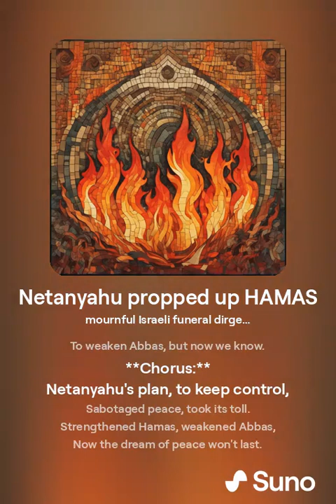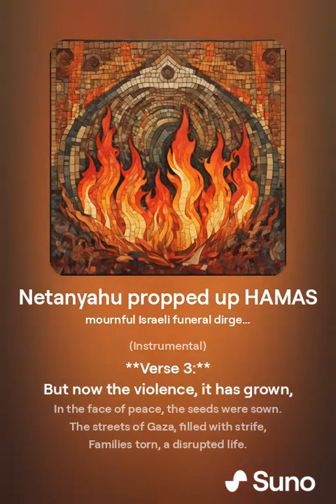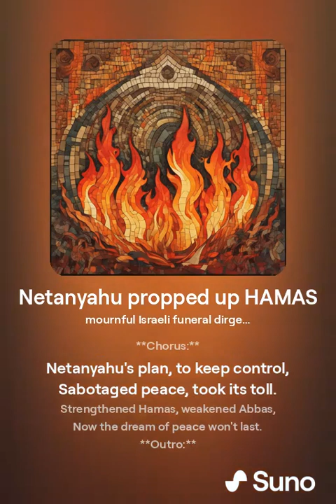Netanyahu propped up HAMAS 2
'Netanyahu propped up HAMAS'
- Krantzstone

mournful Israeli funeral dirge,  October 7,  minor key,  dark triphop,  weeoubg guitars,  piano sonata,  female vocals
September 1, 2024 at 5:13 p.m.

**Intro:**
For years Netanyahu played his game,
Propped up Hamas, divided the flame.

**Verse 1:**
Gaza and West Bank, a power divide,
But now the tensions, they can't hide.
Indirect talks and cash did flow,
To weaken Abbas, but now we know.

**Chorus:**
Netanyahu's plan, to keep control,
Sabotaged peace, took its toll.
Strengthened Hamas, weakened Abbas,
Now the dream of peace won't last.

**Verse 2:**
Incendiary balloons and rockets ignored,
A fragile ceasefire, but now it's war.
Most saw Abbas as a burden to bear,
While Hamas was treated with more care.

**Bridge:**
Far-right voices, policies bold,
Now the conflict's flames unfold.
Netanyahu's rule, a fascist trend,
To keep his power, no end.

**Solo:**
(weeping mournful electric guitar solo)
(Instrumental)

**Verse 3:**
But now the violence, it has grown,
In the face of peace, the seeds were sown.
The streets of Gaza, filled with strife,
Families torn, a disrupted life.

**Outro:**
The power struggle, a dangerous game,
And now the region's engulfed in flame.

Source: "'For years, Netanyahu propped up Hamas. Now it’s blown up in our faces'

The premier’s policy of treating the terror group as a partner, at the expense of Abbas and Palestinian statehood, has resulted in wounds that will take Israel years to heal from"
Tal Schneider
TIMES OF ISRAEL
8 October 2023, 3:58 pm